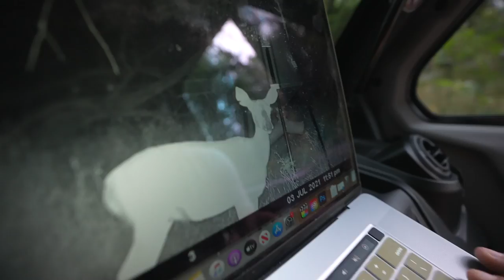TORNADO Hits the ABANDONED RANCH!!! (Broke the Tractor)